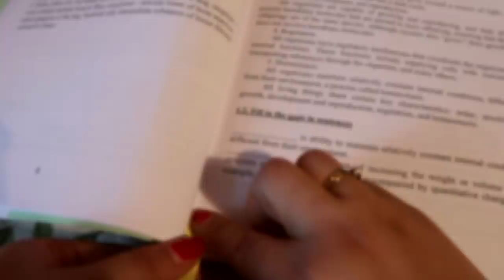4 أفضل طرق للمراجعة قبل الإمتحان | Best Study Tips for Exam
Hola Amigos
4 طرق للمراجعة قبل الإمتحان !!!
أسرار التفوق في الإختبارت ..

ARMONÍA .